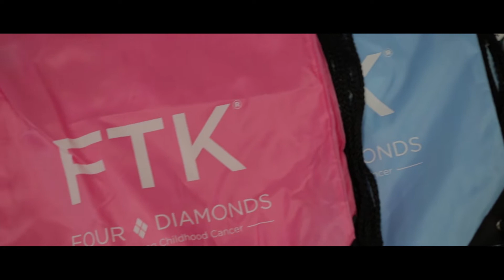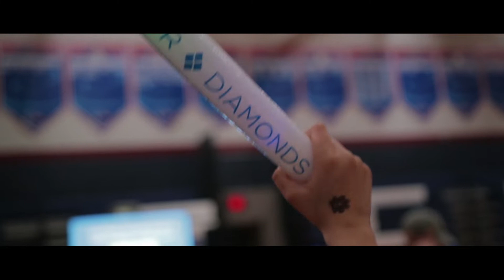Mini Thon 2018